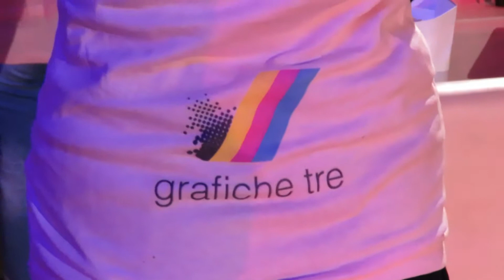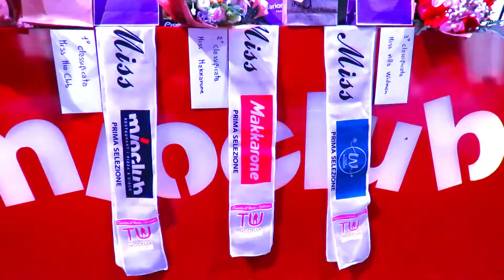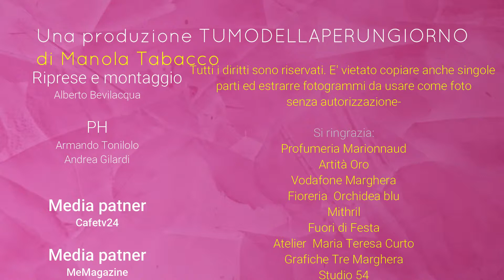Miss MioClub 1° selezione 2018 /2019 uscita abito elegante e costume